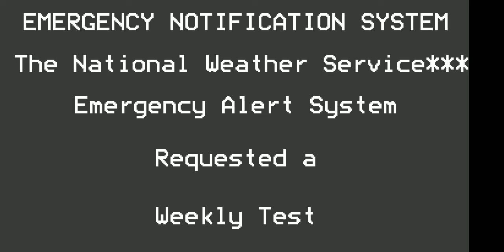Weekly test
This is just a video I made regarding a weekly test every Wednesday